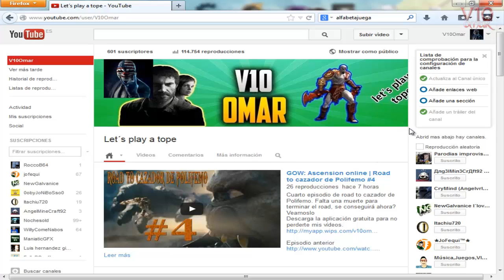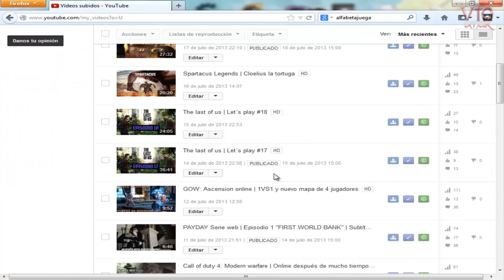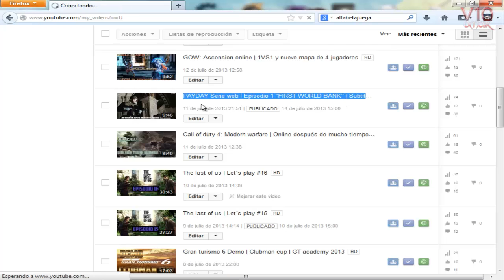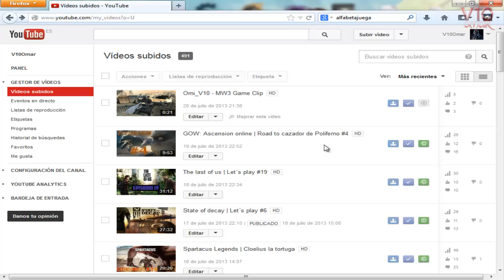Auto-subida de vídeos ¡PERO QUE ES ESTO!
Ayer llego a casa y me encontre con un clip de hace meses que se subió solo. Si a alguien mas os a pasado comentad.
Descarga la aplicación gratuita para no perderte mis vídeos.